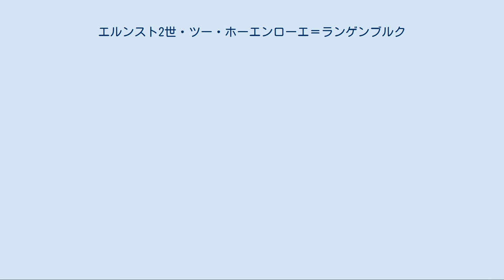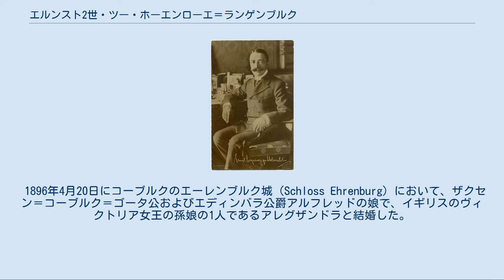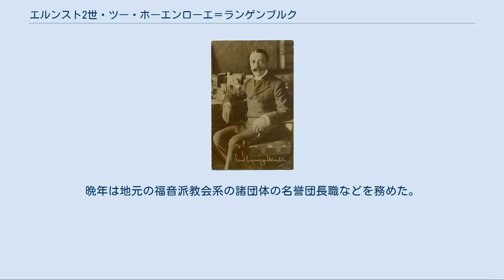エルンスト2世・ツー・ホーエンローエ＝ランゲンブルク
ホーエンローエ＝ランゲンブルク侯
ホーエンローエ＝ランゲンブルク侯エルンスト2世 エルンスト2世と妻アレグザンドラ、1900年頃 エルンスト2世・ツー・ホーエンローエ＝ランゲンブルク（Ernst.II,Fürst zu Hohenlohe-Langenburg, 1863年9月13日 ランゲンブルク - 1950年12月11日 ランゲンブルク）は、ドイツのシュタンデスヘル、政治家。
ホーエンローエ＝ランゲンブルク侯（在位1913年 - 1918年）。
ザクセン＝コーブルク＝ゴータ公国摂政（在位1900年 - 1905年）を務めた。
全名はエルンスト・ヴィルヘルム・フリードリヒ・カール・マクシミリアン（Ernst Wilhelm Friedrich Carl Maximilian）。
 ホーエンローエ＝ランゲンブルク侯ヘルマンとその妻でバーデン大公子ヴィルヘルムの娘であるレオポルディーネの間の長男として生まれた。
 カールスルーエでアビトゥーア資格を取得後、パリ、ボン、テュービンゲンおよびライプツィヒで法学を学び、1885年にナウムブルクでの国家司法試験第1次試験に合格すると法学の勉強を終えた。
1886年からはベルリンのリヒターフェルデ区の官僚養成学校で学んだ。
1891年に外務国家試験に合格して外交官となり、1894年までサンクトペテルブルクやロンドンのドイツ大使館で書記官として務めた。
その後は父が総督を務めるエルザス＝ロートリンゲン地方の主都シュトラスブルクで働いたり、将来的にヴュルテンベルク王国貴族院議員となるための準備をしていた。
 1896年4月20日にコーブルクのエーレンブルク城（Schloss Ehrenburg）において、ザクセン＝コーブルク＝ゴータ公およびエディンバラ公爵アルフレッドの娘で、イギリスのヴィクトリア女王の孫娘の1人であるアレグザンドラと結婚した。
1900年に義父のアルフレッドが死ぬと、その甥で未成年のオールバニ公爵チャールズ・エドワード（カール・エドゥアルト）がザクセン＝コーブルク＝ゴータ公国の統治者となった。
カール・エドゥアルトが成人する1905年まで、前公爵の娘婿であるエルンストが同公国の摂政を務めた。
 その後、エルンストは何度か挫折を味わいながらも、ドイツ外務省植民地局局長（1905年 - 1906年）、ドイツ帝国議会議員（1907年 - 1911年）、帝国議会副議長（1909年 - 1910年）とドイツ政界を舞台に活躍した。
1913年にはランゲンブルク侯家の家長位を継ぎ、それと同時にヴュルテンベルク王国貴族院議員を1918年のドイツ革命まで務めた（尤も、1895年より既に父の代理人として出席していた）。
第1次世界大戦中は篤志看護兵団を率いたほか、東部戦線におけるドイツ政府の使節団長、ドイツ政府特別委員、軍視察官を務めた。
さらに、1915年にはバルカン半島の問題について話し合うため特別使節としてコンスタンティノープルに派遣されている。
 第1次大戦後、ランゲンブルク侯夫妻は私人として暮らした。
ナチ党の権力掌握後、エルンストは1936年4月1日に国家社会主義ドイツ労働者党（NSDAP）に入党した。
晩年は地元の福音派教会系の諸団体の名誉団長職などを務めた。
1950年にランゲンブルクで死去した。